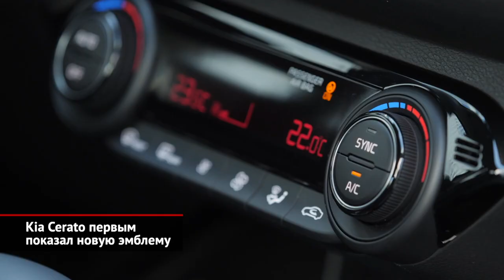Kia Carnival закрепит успех, Seltos наполнился опциями, Kia Cerato сменил эмблему | Новости №1786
Минивэн Kia Carnival четвёртого поколения вышел на российский рынок весной 2021 года. Притом новинка пришлась по вкусу россиянам, успев разойтись тиражом около 2600 штук. А сейчас стартуют продажи машин 2022 модельного года. Главное отличие — в подкорректированом наполнении богатых комплектаций. Так, в исполнении Prestige медиасистема теперь имеет экран диагональю больше 12 дюймов вместо восьми, плюс добавлены навигатор, аудиосистема Bose, камеры кругового обзора и внутрисалонная камера для общения с пассажирами. Кроме того, в топовых версиях Prestige, Premium и Premium+ машины отныне оснащаются датчиком дождя, системой автоматического торможения при выезде задним ходом и фирменным телематическим комплексом Kia Connect.

Ещё одна новинка — кроссовер Kia Seltos. К началу следующего модельного года машина также пережила модернизацию. Она затронула модификации со 150-сильным атмосферником и 180-сильным турбомотором. Все обновлённые Селтосы теперь напоминают водителю, если на заднем сиденье остались пассажиры. В версиях Luxe и Style появилась медиасистема, поддерживающая интерфейсы Apple CarPlay и Android Auto по беспроводному протоколу. Кроме того, кроссоверу с двухлитровым двигателем в комплектации Prestige достались дефлекторы вентиляции и зарядный разъём на заднем ряду. Кроссоверы с наддувными моторами в дорогих исполнениях теперь оснащены системой предотвращения фронтального столкновения, которая обучена предупреждать аварии при повороте на перекрёстке.

А ещё этой осенью начались продажи рестайлинговых Kia Cerato. Обновление принесло седану другие бамперы и решётку, а также новые фонари и фары. Плюс именно Cerato первым примерил новую эмблему марки Kia! Дорогим версиям достались большие экраны мультимедийной системы и панели приборов — оба диагональю 10,25 дюйма. В список оснащения вдобавок вошли доработанный набор систем помощи водителю плюс фирменная телематика. Техника осталась прежней, а вот список комплектаций изменился: его теперь открывает новое, более доступное, исполнение. У топовых версий отныне есть прежде невиданные электрический ручник и адаптивный круиз-контроль. Выпуск таких машин налажен на калининградском заводе «Автотор». Как и прежде, собирают корейские седаны по методике CKD со сваркой и окраской кузовов. Таким образом, к новому модельному году KIA так или иначе обновила почти все автомобили из российской гаммы!